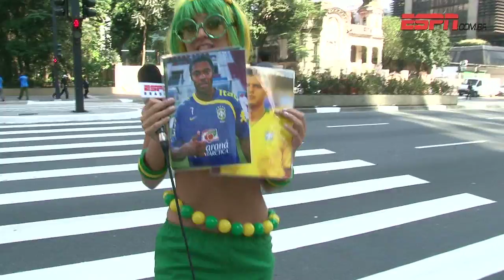Você conhece os titulares da Seleção? Tássia foi descobrir!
Tássia do Brasil vai às ruas para conferir se o brasileiro conhece todos jogadores titulares da Seleção! Será que a galera está por dentro? Assista!